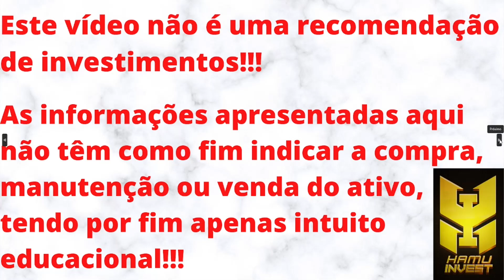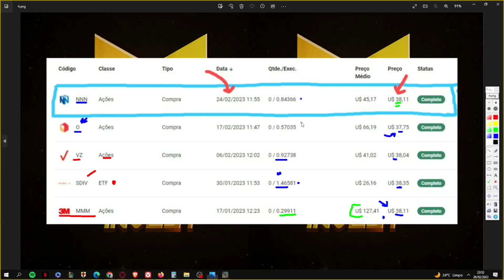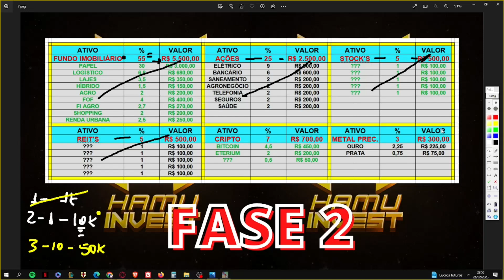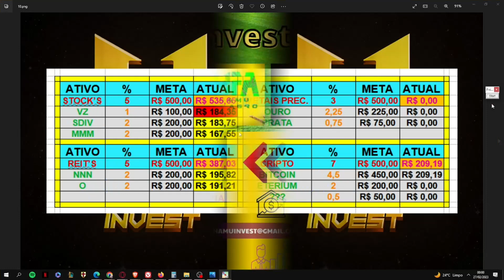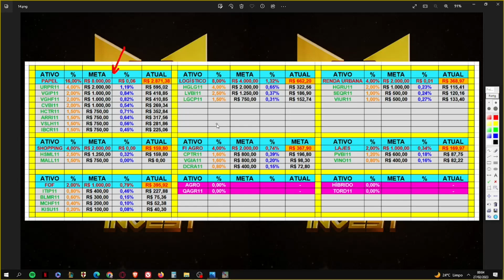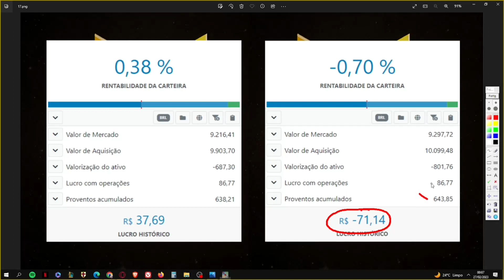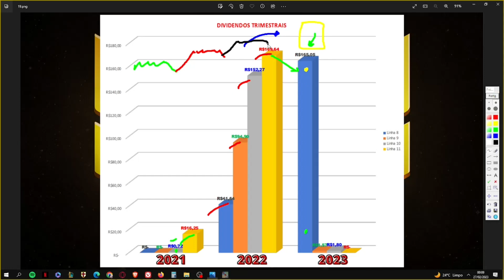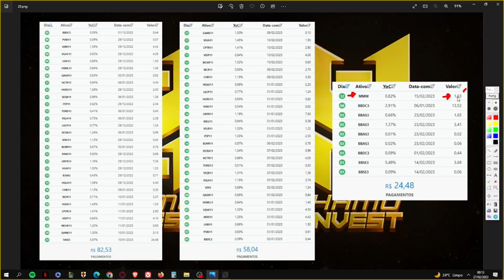RUMO AOS 10K COM POUCO DINHEIRO - EP. 062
Neste vídeo trago a SÉRIE QUE MAIS ESTOU EMPOLGADO PARA GRAVAR. Nesta série, eu mostro meu racional por trás dos investimentos. A série tenta simular um investidor iniciante ou um investidor com pouco dinheiro. Finalmente atingimos os R$ 1.000,00. Dessa vez será dos 0 aos R$ 10.000,00 com o investimento em mais classes de ativos. Caso a série continue fazendo sentido e o público gostando, não há limites para a série.